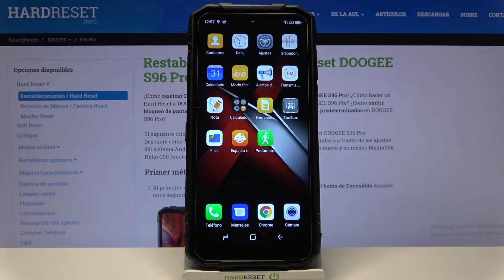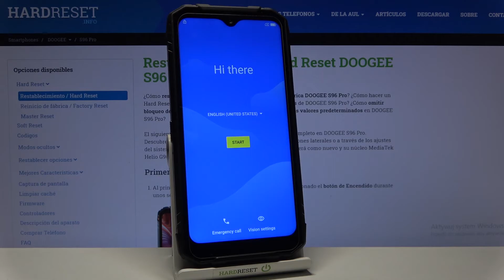Cómo resetear DOOGEE S96 Pro - quitar bloqueo, formatear usando el Modo Recovery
Si quieres saber cómo restablecer de fábrica tu DOOGEE S96 Pro y borrar todos los datos de tu celular Doogee, quédate con nosotros. Sigue nuestro tutorial y descubre cómo quitar el bloqueo de pantalla y cómo formatear tu Doogee desde el Modo Recovery en un par de minutos.

¿Cómo quitar el bloqueo de pantalla en DOOGEE S96 Pro? ¿Cómo omitir el bloqueo de pantalla en DOOGEE S96 Pro? ¿Qué hacer si olvido la contraseña a DOOGEE S96 Pro? ¿Cómo borrar todo de DOOGEE S96 Pro? ¿Cómo restaurar de fábrica un DOOGEE S96 Pro? ¿Cómo hacer un hard reset a DOOGEE S96 Pro? ¿Cómo resetear un DOOGEE S96 Pro?